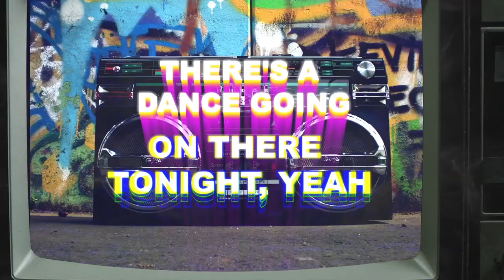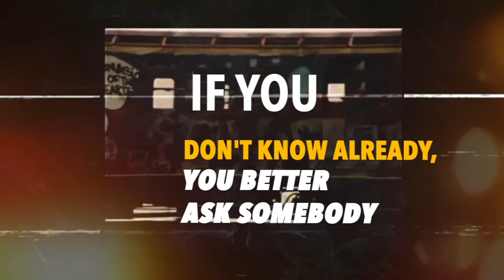PARTY IN DE GHETTO by David Morales / Delta / Scott Paynter (Official Video)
Artist: David Morales / Delta / Scott Paynter
Label: DIRIDIM
Track Catalog #: DRD00087
Release Date: 23/12/2021

Taking his 1993 classic In De Ghetto to a new dimension, David Morales teams up with original vocalist Delta, and Scott Paynter for Party In De Ghetto. Crafting a slow-burning energy with heavy percussion and hypnotic vocals, this groove-inducing cut breathes new life into the timeless track, and will set dance floors ablaze with its instantly recognisable synth riff.

CREDITS:
Produced Arranged and Mixed: David Morales
Composed by: David Morales
Lyrics by: Scott Lawrence Paynter / Delta Bennett
Vocals by: Delta / Scott Paynter
Additional Vocals by: Michelle Perera
Drums by: David Morales
Keyboards by: Eric Kupper
Engineered by: Steven Barkan for Intelibeam Inc.
Video by: Jon Diaz